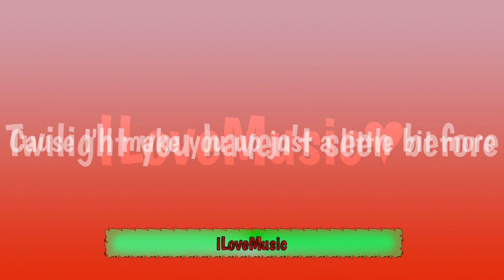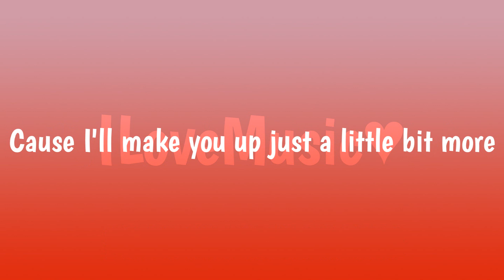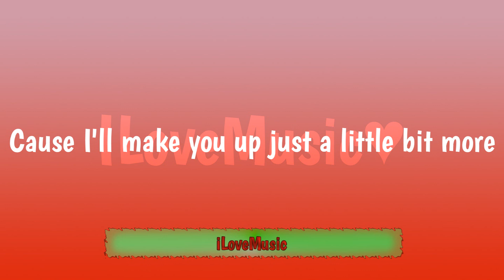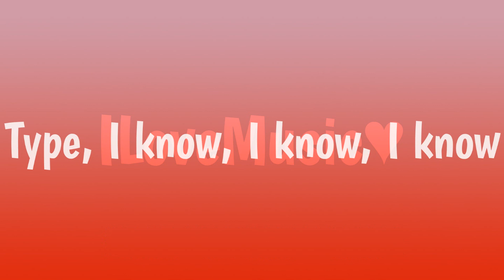Shift k3y - I know ~ Lyrics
♥ILOVEMUSIC♥